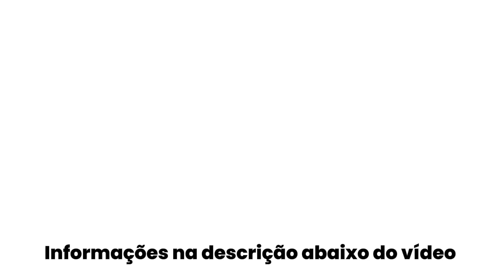Apartamento no Moneró, Ilha do Governador: aconchego e conforto a R$ 560.000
Olá, pessoal! Hoje vamos fazer um tour por um apartamento maravilhoso no Moneró, na Ilha do Governador. Esse imóvel é perfeito para quem procura um lugar aconchegante e confortável para viver.

Características principais:

Localização privilegiada: a poucos passos da praia 🏖️
Espaço: 90m², 3 quartos, sala ampla 🛋️
Conforto: cozinha moderna, banheiro espaçoso 🛁️

Detalhes:

O apartamento tem 90 metros quadrados, divididos em três quartos, sala, cozinha, banheiro e varanda. Os quartos são amplos e bem iluminados, e a sala é perfeita para receber os amigos e a família. A cozinha é moderna e equipada com todos os eletrodomésticos necessários. O banheiro é espaçoso e tem um box com chuveiro a gás. A varanda é ideal para relaxar e aproveitar a vista da cidade.

O apartamento está localizado em um bairro tranquilo e arborizado, com fácil acesso a tudo o que você precisa. A região conta com escolas, hospitais, supermercados, restaurantes e lojas.

Além disso, o apartamento fica a poucos passos da praia, o que é perfeito para quem gosta de praticar atividades ao ar livre.

✅ RE/MAX Conecta Unidade Ilha do Governador Estrada do Galeão, 645 - Sala 301 - Cacuia - Rio de Janeiro/RJ

** Todos os valores podem sofrer alteração. Por favor, entre em contato para consultar.